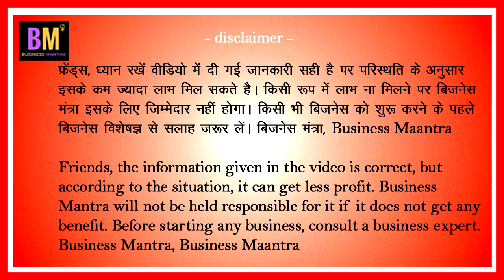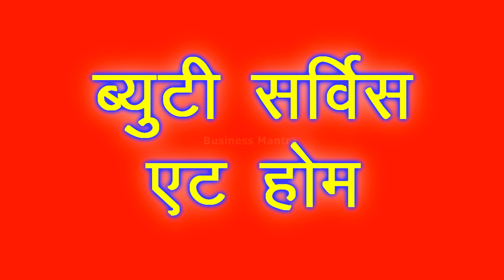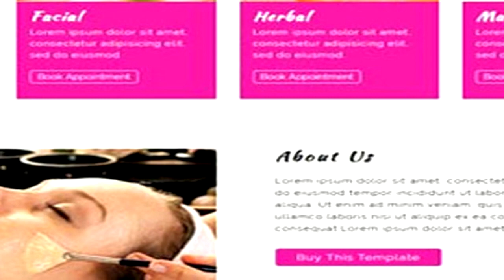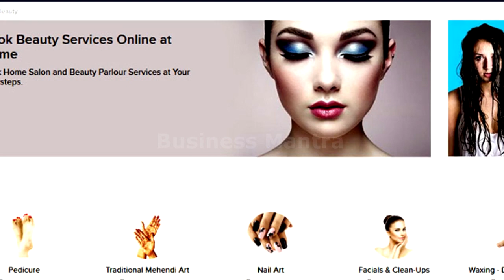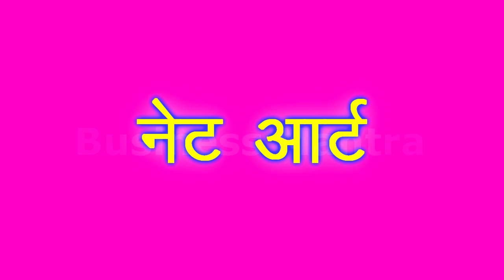how to beauty business 👍 Top 10 Beauty Business Ideas In Hindi | Business Mantra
Women business idea
Mahila business